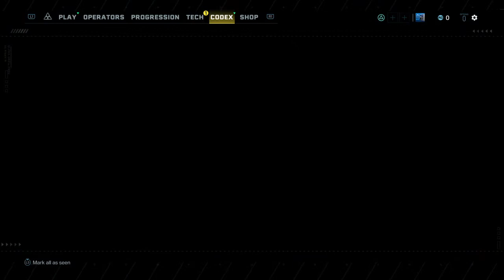RESCUE FINKA! (R6 EXTRACTION)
Jayces Youtube&twitter: not_critical7
Jayces insta: 14jay00

Hi, I am Jeremy. Welcome to my channel. (Sub if you like casual gaming, competitive gaming, and completion gaming) (ps4 gaming & i edit on my phone lol) I am going to try to be active on this account daily! I write emotional songs/poetry on instagram. Wanna get to know me? follow my meme account! Or come vibe with me on Stream!

⚠️ CUSTOM SUPER COMPUTERS, SERVERS & MORE⚠️
👇🏻👇🏻👇🏻ClickHere👇🏻👇🏻👇🏻
🔥USE CODE🔥 LOWKEY_JEREMY_